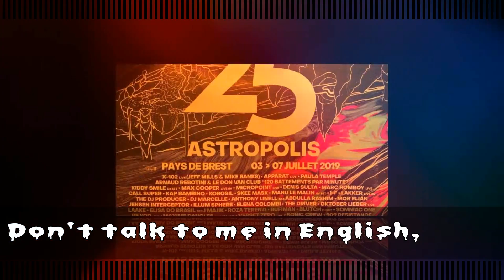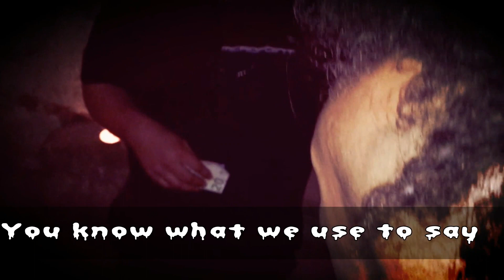ASTROPOLIS 2019 Micropoint WATF #14 Al Core VS Jey MadCat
WATF team is:
Mike Mendes / Julie Denn & Labyrinth Lily

Video shot & edited by Seb Mies

Make-Up by Mel Le Chat
Artwork by FB MEDIA